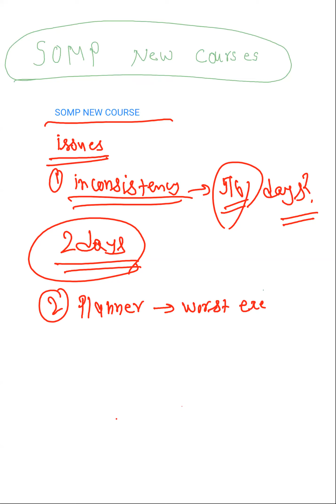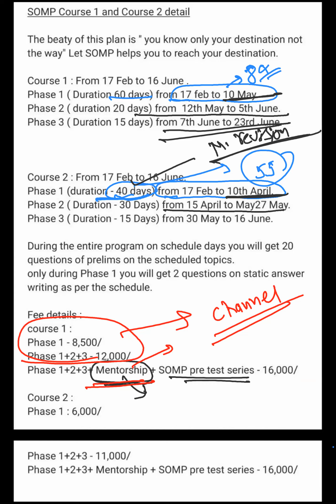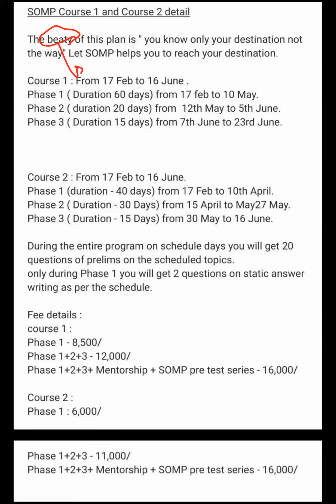New SOMP COURSE.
This is a unique and interesting course of SOMP.

for more information join our telegram channels at @SOMPGUIDANCE